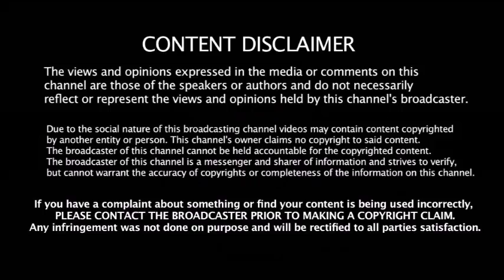இதை மீண்டும் செய்யக்கூடாது தோனிக்கு தடை விதித்த ICC நாடுமுழுக்க Dhoni - க்கு ஆதரவு | Dhoni Glow